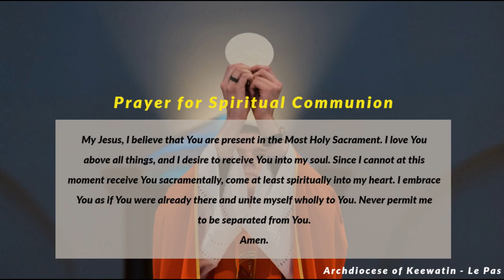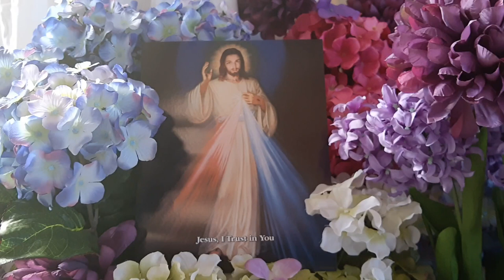Archdiocese of Keewatin-Le Pas - Divine Mercy Sunday with Archbishop Murray Chatlain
Archdiocese of Keewatin-Le Pas - Second Sunday of Easter - Divine Mercy Sunday with Archbishop Murray Chatlain